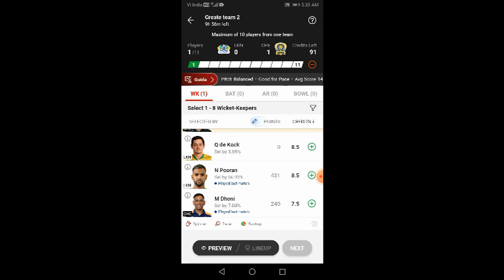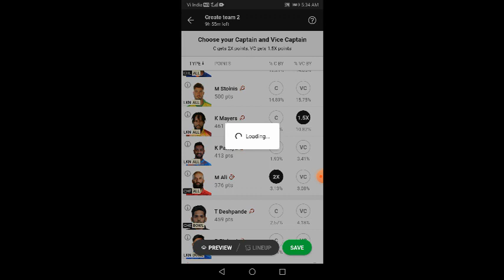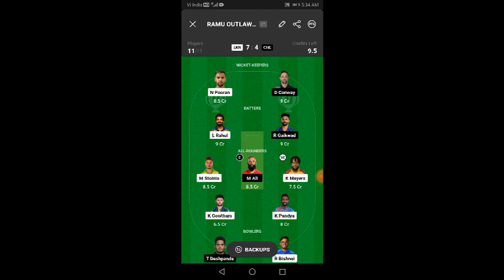Lucknow vs Chennai match production | dream11 IPL match | dream11 team | dream11 first rank Kaise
Lucknow vs Chennai match production

dream11 IPL
dream11
dream11 tricks
IPL dream11
dream11 tricks
Paisa kamane ka new tricks
Ramu Tech